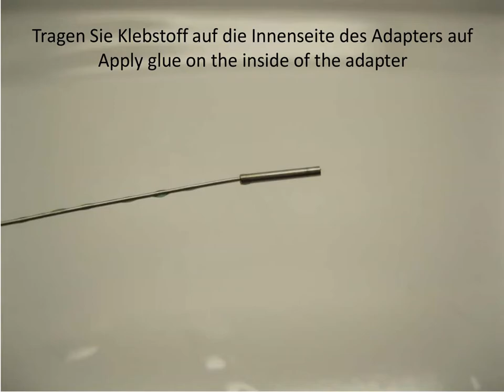NF009 Fleischmann BR38 Kabinentender Motor Upgrade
N gauge motor upgrade (NF009)
Spur N motor umbau (NF009)